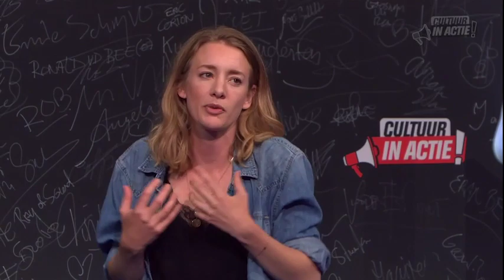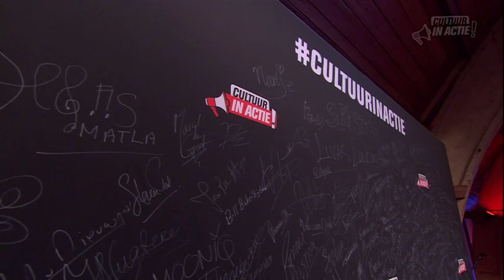Noortje Herlaar - Cultuur in Actie!